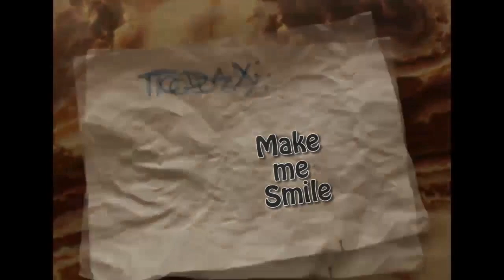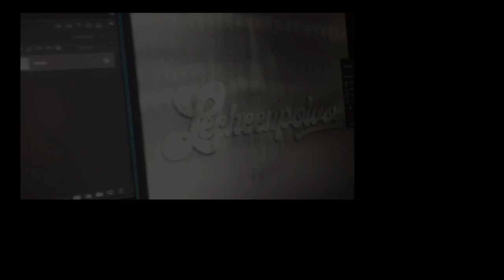Make Me Smile - Lecheenpolvo & Friends (Remaster 2020)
Tema de apertura de la Suite que se puede encontrar en el disco Chicago II (1970)
Tema que se gestó el 20 de Mayo de 2014 y se termina un 07 de Agosto de 2016!
Participaron:
Larry Crowe : Batería
Gonzalo Ares: Guitarra
Fer Lee: Bajo
Lucila Ferro: Coros
Nahuel Aschei: Trompeta
Santi Castellani: Trombón

Alejandro Castellani: Ingeniero de sonido de los caños.
Santiago Grillo: Filmación de caños y arte de tapa
Rodolfo Ruiz: Remaster de Audio (2020)

Angel Gustavo Appiani: Piano, Saxo, Coros, Edición de audio y video.